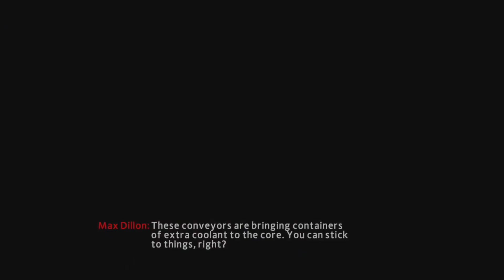The Amazing Spider-Man 2 Walkthrough PART 3 Let's Play Gameplay Playthrough (PS4 1080p HD)